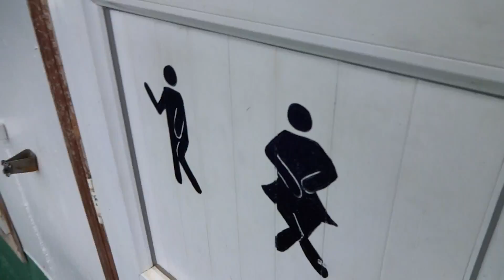Storm during trip of a marine ship & hard landing of people to the beach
Шторм во время морской прогулки на корабле "Герой Абхазии". Жёсткая высадка пассажиров на центральный пляж курортного города Пицунда